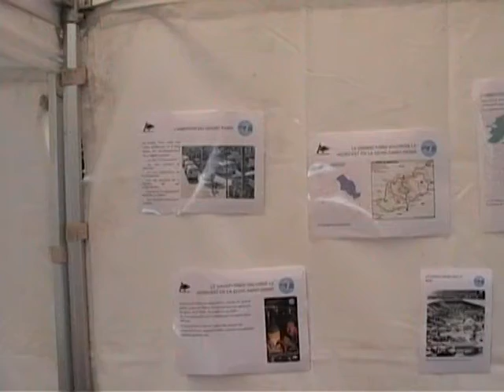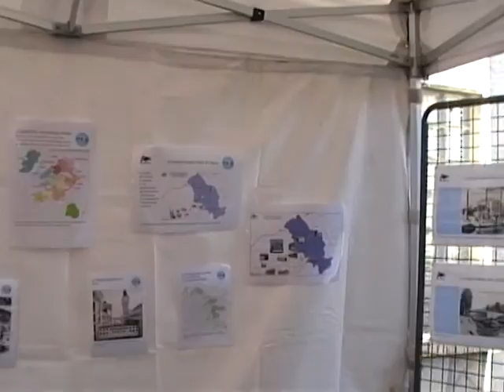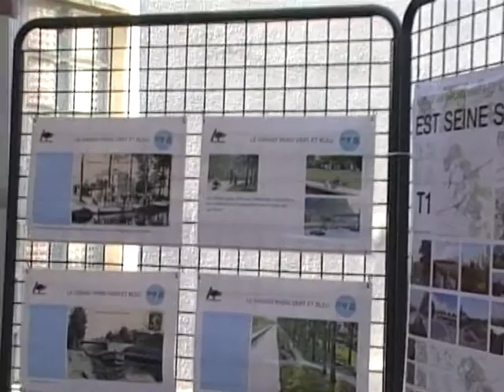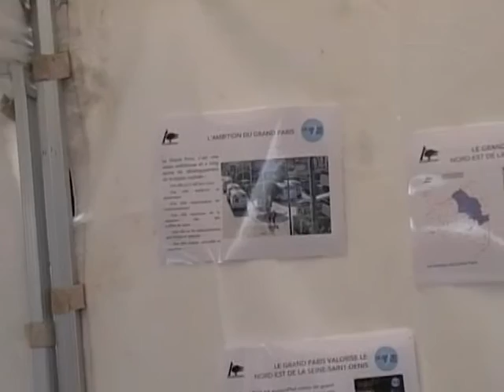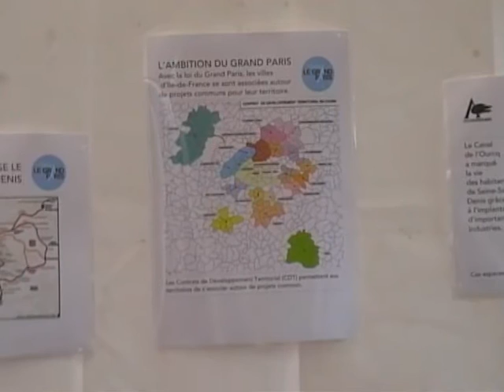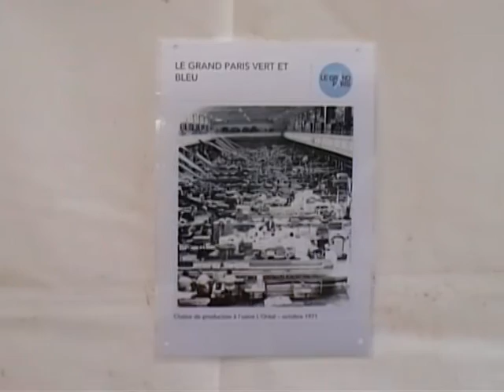Fête de l'Ourcq Vert et Bleu : Stand Grand Paris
Fête de l'Ourcq Vert et Bleu : Stand Grand Paris. Vidéo pour le site d'information